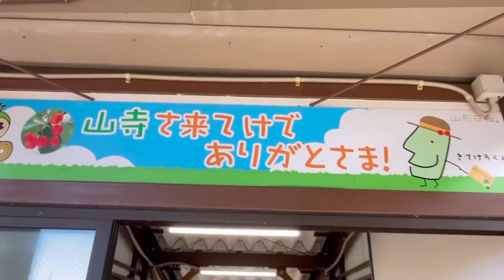秋の山寺 石段登り 五大堂からの眺め。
2022年10月30日 山寺へ。
山寺石段登りにチャレンジ✨